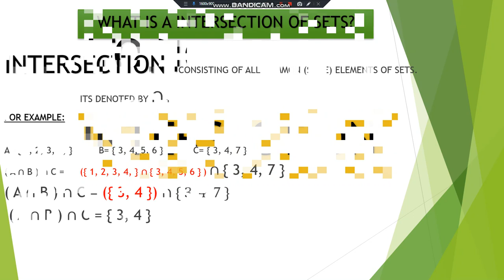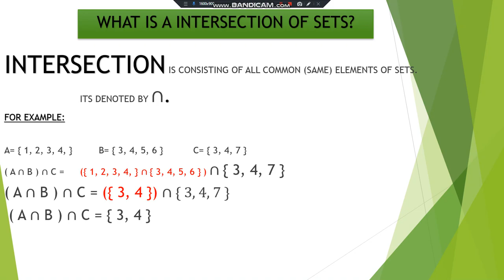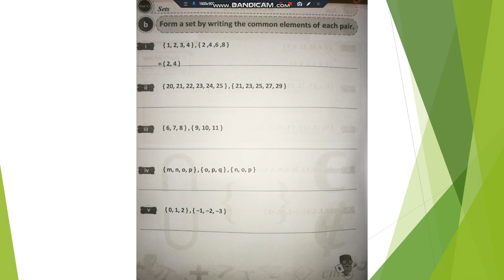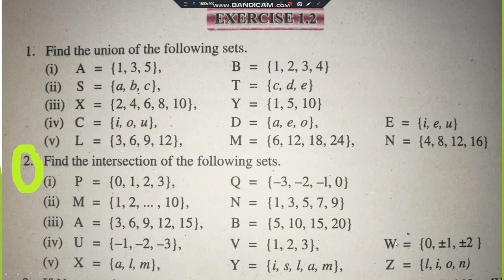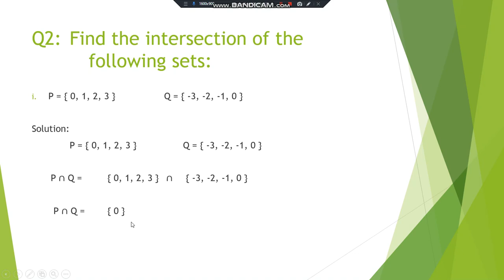VII MATHS LESSON # 6 TOPIC: I.W.B PG 8 & EX 1.2 Q 2